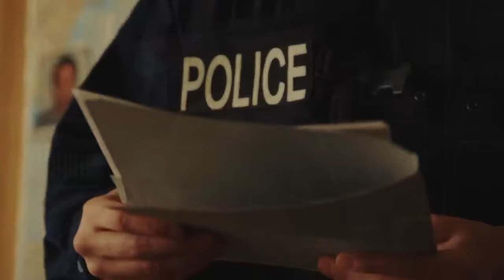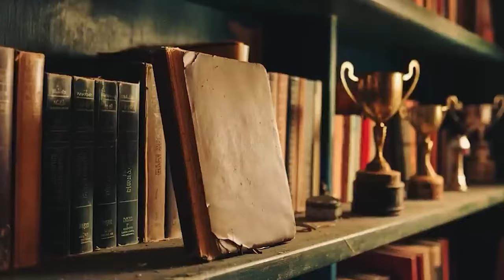Stray Dog Wouldn't Let Go Of The Bag. When The Cop Opened It, He Couldn't Hold Back His Tears.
At the crime scene, a dog comes up to a police officer. The dog has a gym bag in its mouth. The officer convinces the dog to give him the bag. When he opens it and understands what it means, he starts crying.